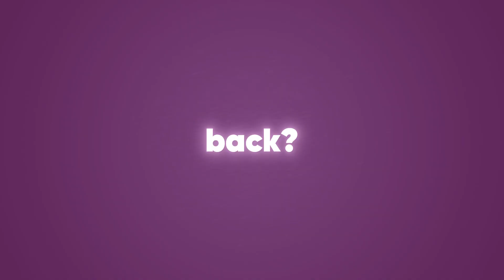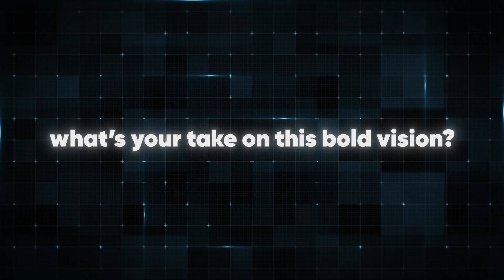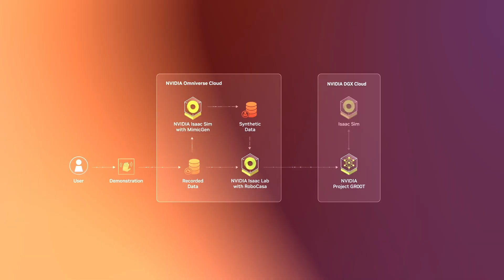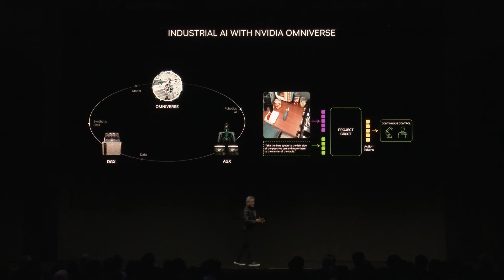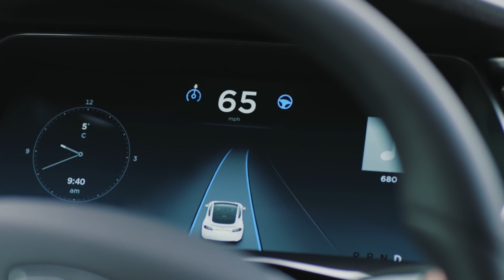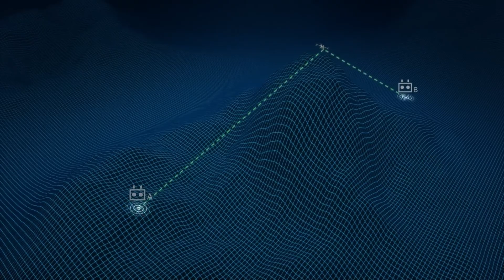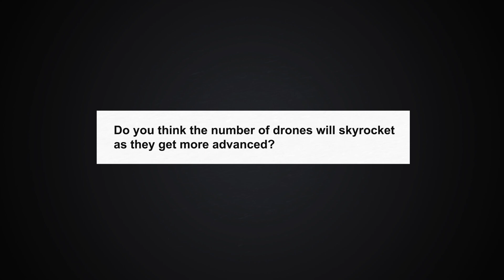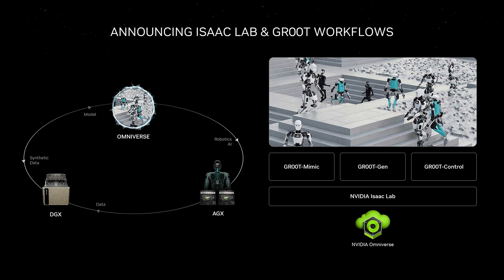Nivida Jensen Huang VIRAL INTERVIEW! “Humanoid Robots at MASS SCALE!”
NVIDIA’s Jensen Huang is making waves again, and this time it’s about humanoid robots powered by cutting-edge AI at MASS SCALE! 🌍🚀 This viral interview has everyone buzzing about the next big leap in technology and how it’s set to redefine the future. Are you ready to see what’s possible when innovation meets ambition? Hit PLAY and find out why this moment is a game-changer. Don’t miss the vision that’s taking the world by storm! 🔥✨